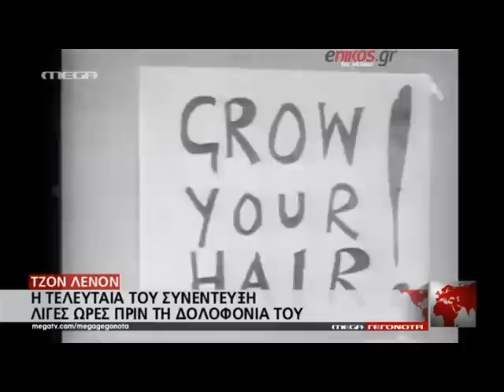enikos.gr - Η τελευταία συνέντευξη του Τζον Λένον